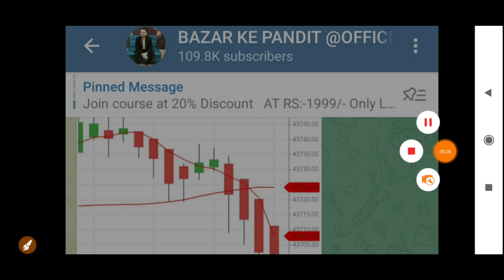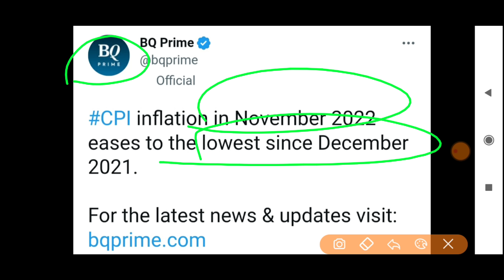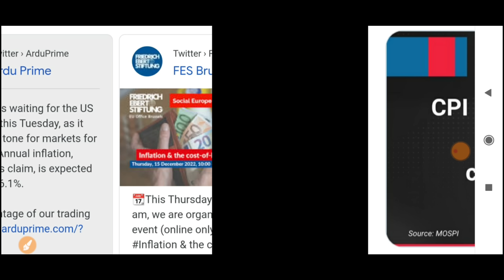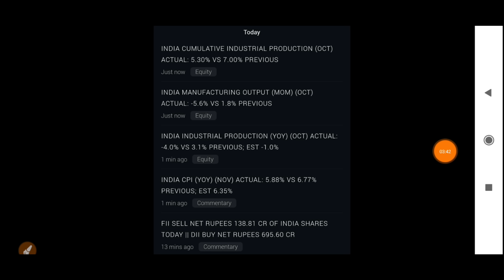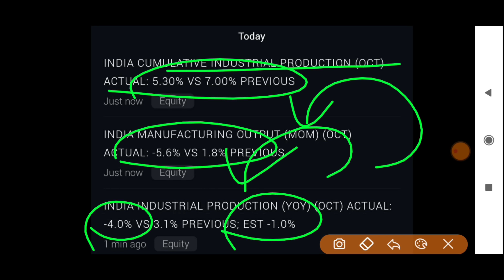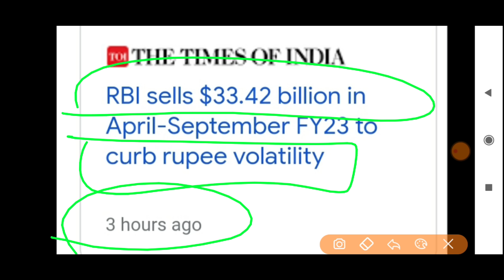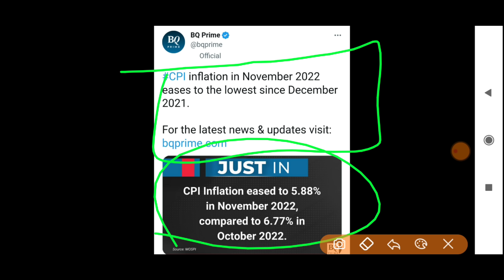इतिहास की सबसे तूफ़ानी ख़ुशख़बरी ख़बर आ गई जो सोचा नहीं था | 13 December Nifty Bank Nifty Prediction